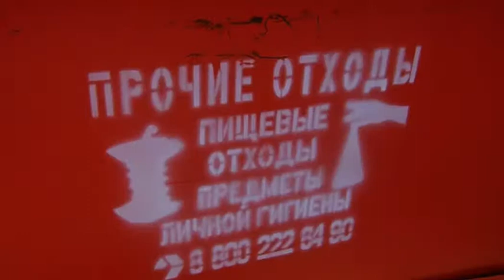Гость в студии | Константин Доронин о новом сборе отходов